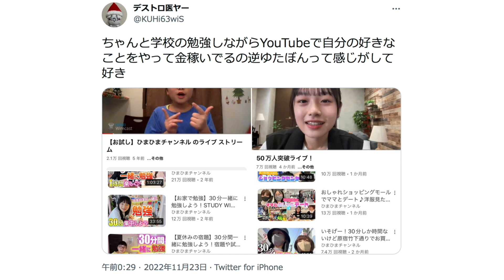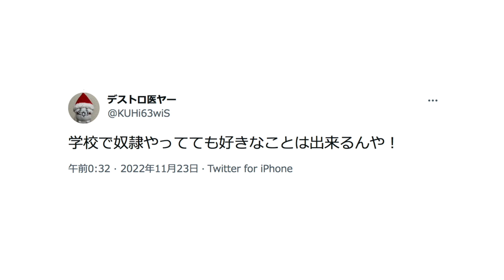ひとりごと「不登校YouTuberゆたぼんのおかげで、学校に行っている他の中学生YouTuberの評価が上がる」